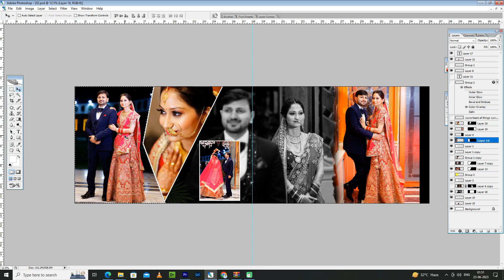NEW FREE DOWNLOAD 12x36 ALBUM PSD WEDDING COUPLE ALBUM DESIGN IN 2023 Manish Srivastava Photography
If you have any Problem contact with me

█▓▒­░⡷⠂𝗟𝗶𝗻𝗸:𝗗𝗼𝘄𝗻𝗹𝗼𝗮𝗱 𝗟𝗶𝗻𝗸⠐⢾░▒▓█

█▓▒­░⡷⠂𝗟𝗶𝗻𝗸:𝗗𝗼𝘄𝗻𝗹𝗼𝗮𝗱 𝗟𝗶𝗻𝗸⠐⢾░▒▓█

how to download wedding album psd 2023
how to free download wedding album psd 2023
12x36 album design psd 2023 free download Telegu
album design psd free download 12x36
Bengali wedding album design psd free download
engagement album design psd free download
12x36 album design psd 2023 free download Telegu
pre wedding album design psd free download
15x24 album design psd free download
12x18 album cover psd free download 2023
new wedding album design psd free download 2023
free album psd download 2023
free wedding album design psd free download 2023
12 36 album designing psd free download 2023
12 x 36 album backgrounds psd download 2023
wedding album collage psd free download 12x36 2023
new album express psd template free download
birthday 12 x 36 album backgrounds psd download 20232 Telegu
birthday album design psd free download 12x36 2023
Bhojpuri wedding album design psd free download 12x36 2023
wedding album psd files free download 2023
album design psd free download 12x36 Tamil
album design 12x36 psd wedding background free download 2023
new album psd fle download in 2023 in Tamil speaking
karizma album 12x18 psd wedding background free download
wedding album Bengali psd free download 2023
photobook album cover design psd free download 12x36
south Indian wedding album design psd free download
10x24 psd wedding album free download
new wedding album design psd free download 2043
12x36 wedding album design psd files download 2023
latest karizma album design psd files free download
album quicker pro  download for psd
2023 new 12 x 36 album psd files free download
psd album design free download 2023
Indian album design free psd download